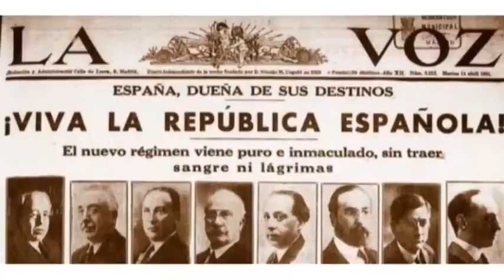21 AHORA EDUCACIÓN. 2T Las pruebas de historia de España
En este programa vamos a analizar las contradicciones que, a nuestro entender, presenta la Historia de España de 2º de Bachillerato en cuanto a contenido y modelo de prueba actual de acceso a la universidad.

Para los profesores y estudiantes malagueños esta historia comienza el día 21 de Febrero, momento en que se nos anuncia un cambio que sería efectivo en la prueba de acceso a la universidad de ese mismo año. Los resultados fueron suficientemente significativos: suspendieron 2703 alumnos, un 45.68%, pero eso ¿a quién le importó? A nadie, salvo a esos alumnos que no pudieron entrar en la carrera que deseaban y, por supuesto, a sus profesores y a sus familias.

Queremos dejar claro, desde el principio, que en este programa no pretendemos hacer un llamamiento a la insubordinación. Es una ley y, como tal, obliga a su cumplimiento. Pero la consideramos injusta y creemos necesario explicar las razones por las que la mayoría del profesorado está disconforme con la situación actual. Pero, antes de entrar en materia con nuestros invitados, nos gustaría que viésemos juntos el video que hemos preparado.

Para hablarnos del tema, contamos con:
 - José Antonio Carvajal: profesor de Historia de España del IES Guadalpín.
 - Roberto Guisado: profesor de Historia de España del IES Pablo del  Saz.

Ahora educación es una idea original de Marbella Activa para visibilizar a la comunidad educativa local y que ha visto la luz gracias a la colaboración con Radio Televisión Marbella a la que le damos las gracias.